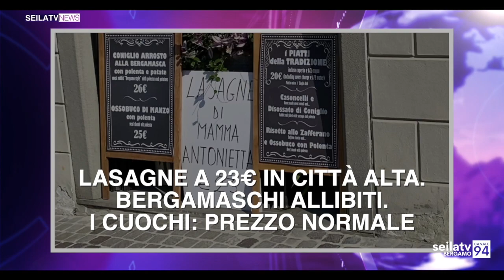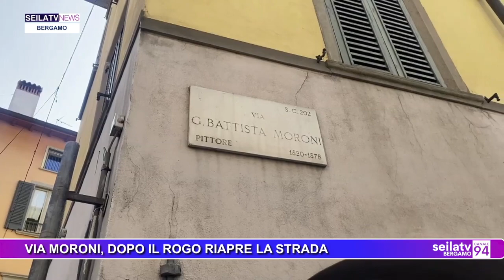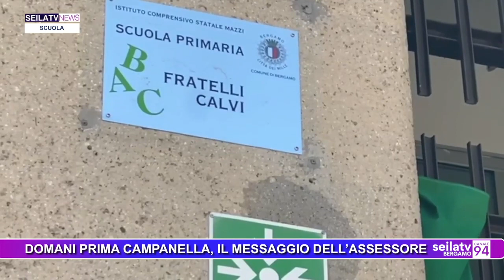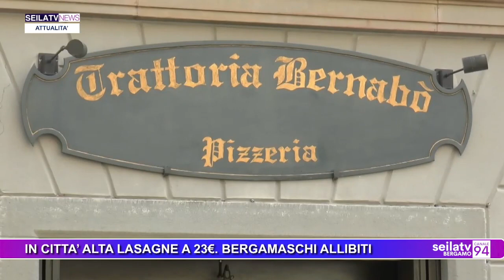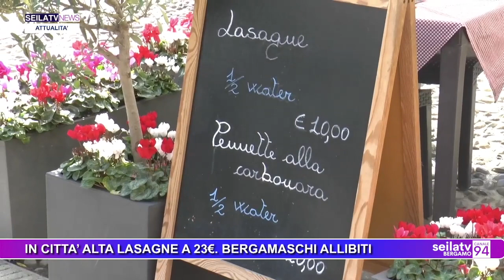SEILATVNEWS 11 SETTEMBRE 2023